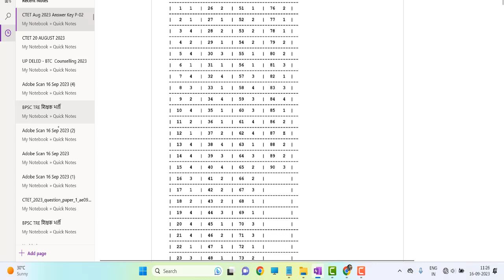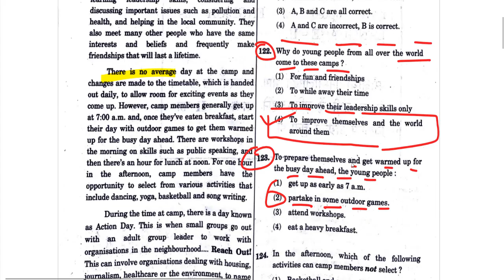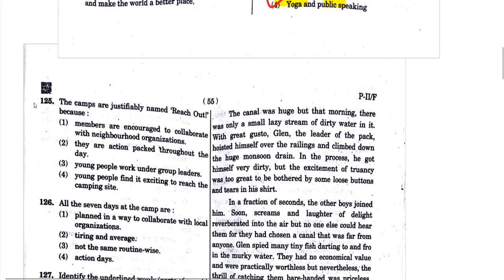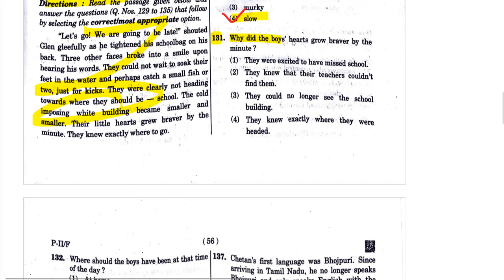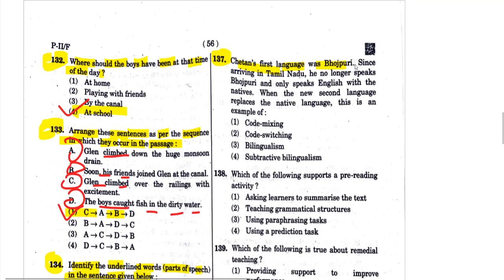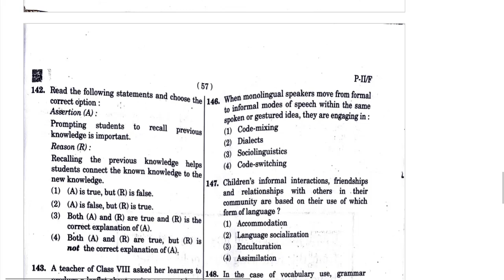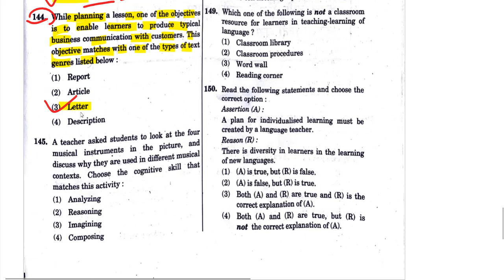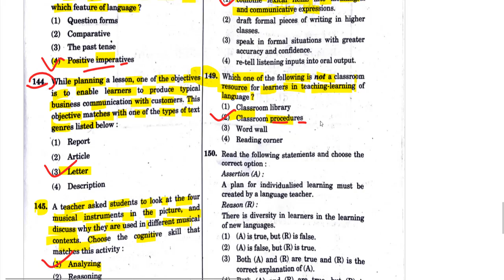ctet paper 2 English official answer key 2023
Ctet ENGLISH Answer Key 🔥 20 august Paper 02 | ctet ENGLISH Answer key | ctet key| ctet analysis